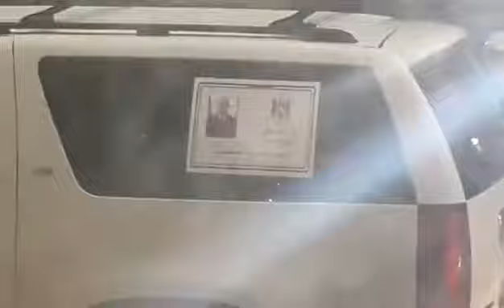أمطار غزيرة أمام فندق حجّاج فلسطين في مكة المكرمة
نقلاً عن صفحة مسؤول البعثة الطبية الفلسطينية في المملكة السعودية، أسامة النجار، على فيسبوك